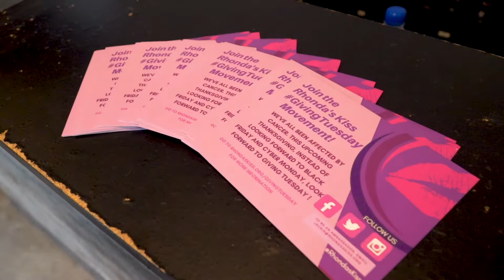Rhonda's Kiss Cycle House Charity Ride 11.10.18